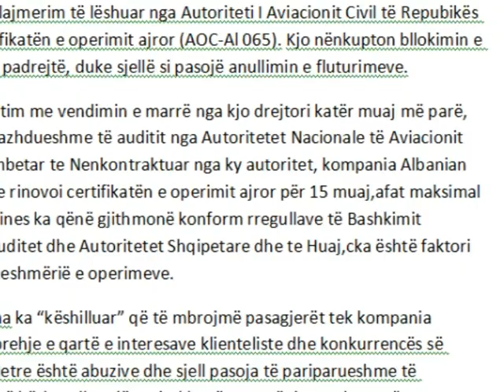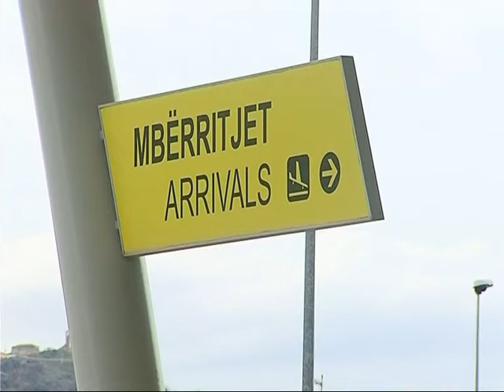I HIQET E DREJTA “ALBANIAN AIRLINES” HUMBET ÇERTIFIKATEN E FLUTURIMIT LAJM